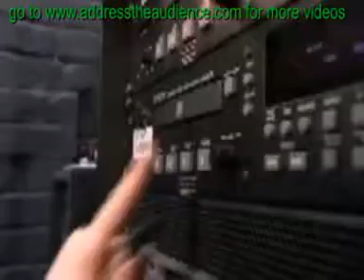73 year old FRED BOWERS break dancing on britain got talent